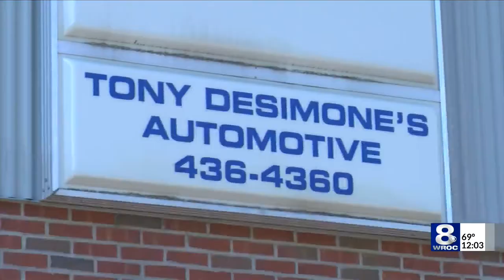Several small fires set in area of Jay and Child Streets in Rochester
Rochester police and firefighters were on the scene after several small fires were set in the area of Jay and Child Streets on Sunday.